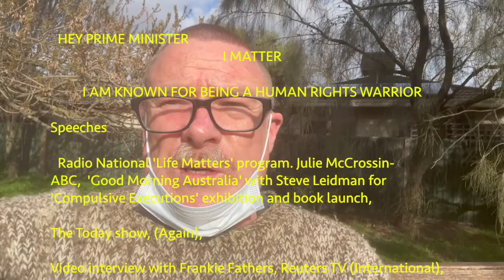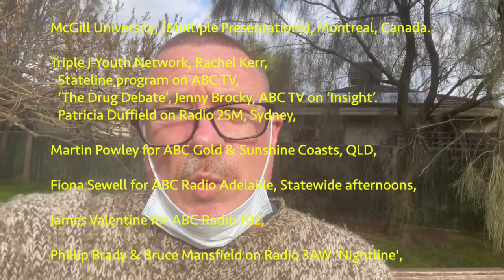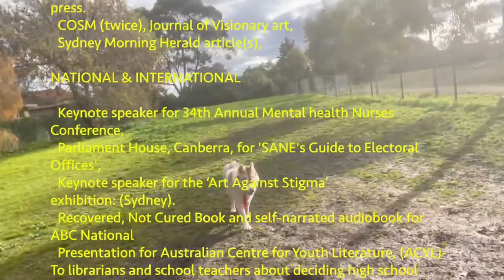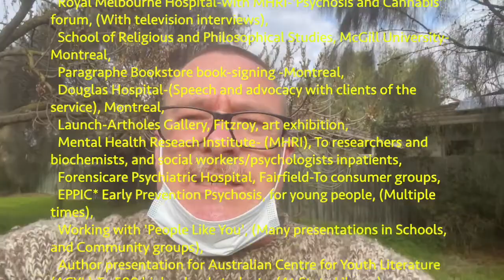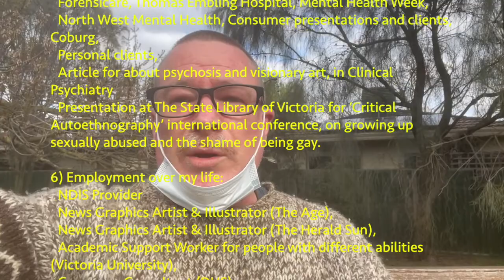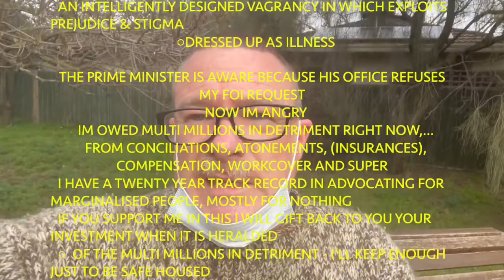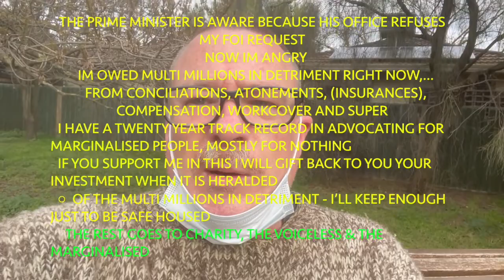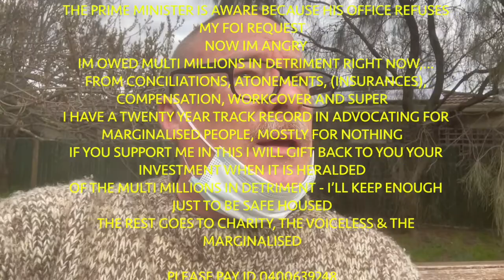Dr. Rich Mclean @ Famous homeless Jesus Laughing Weeping Buddha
Lets take the bastards on! lol

(...and forgive them)